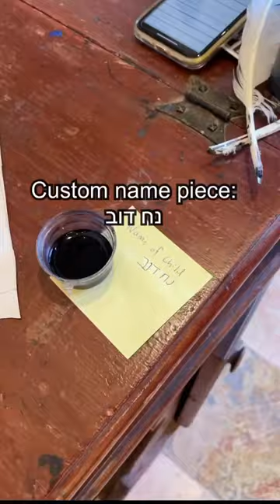Custom Name piece: נח דוב This is a fully custom piece of artwork designed by the customer